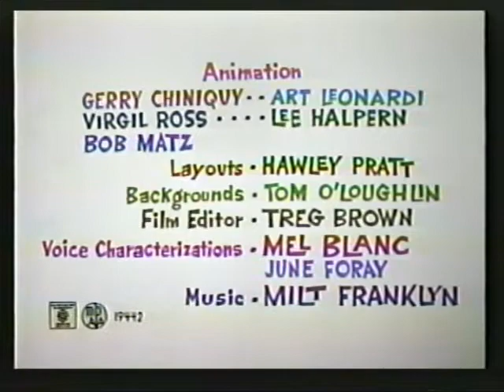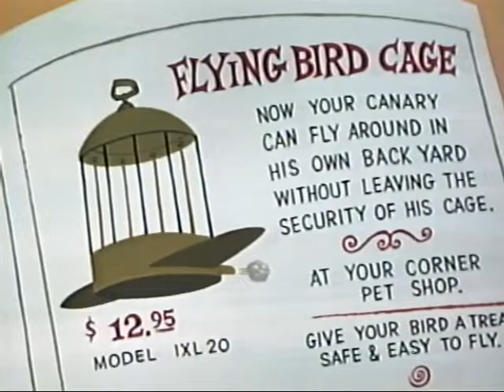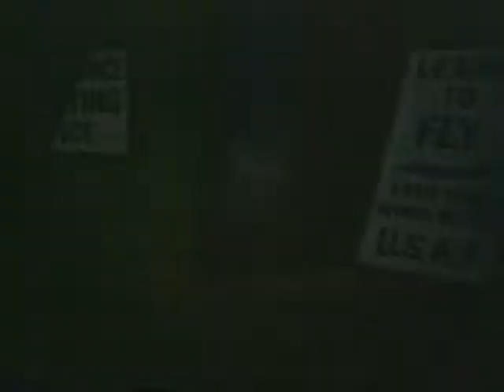Looney Tunes - The Jet Cage (Latino) (Redoblaje)